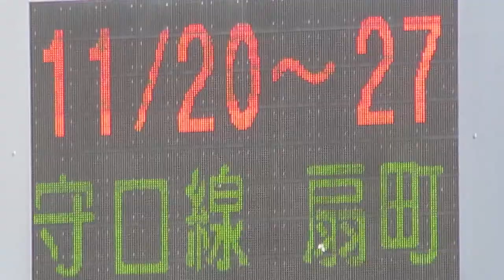大阪府警察 道路情報板 大国町駅付近